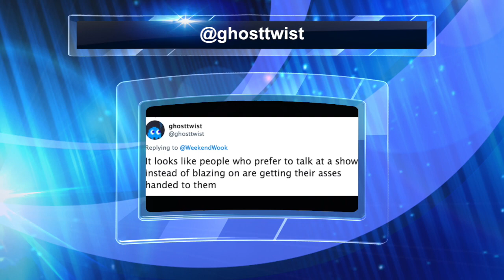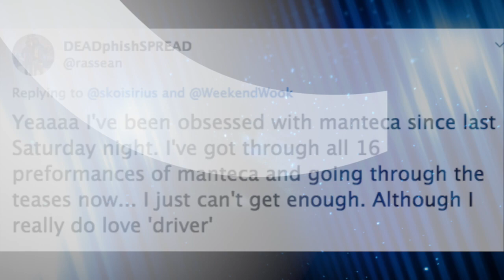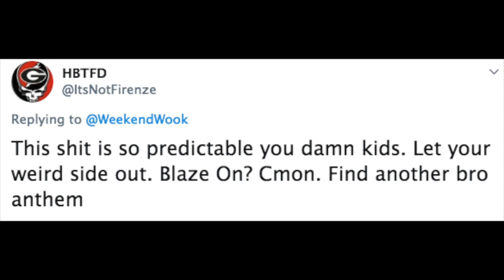Phish Bracket - Round One Part Three Recap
Chad recaps the results from the third day of voting in the phishbracket2020.